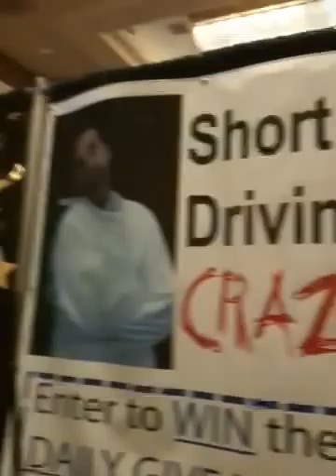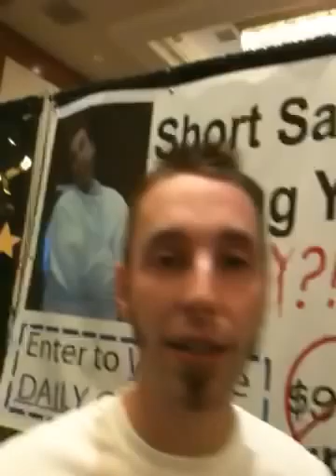Newest Fannie Mae Short Sale Change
Crazy Matt at the Washington association of realtors EdCon conference giving you the latest in Fannie Mae processing changes.
Greetings from EdCon 2009 --The
Washington Realtors- annual education
conference.

Yep, we are actually here at the conference
manning the booth.  There are lots of
agents from all over Washington State
here, and we picked a great year to
come because everyone is talking about
short sales.  (Go figure. It just happens to
be one of the hottest real estate subjects
in the country at the moment.)

So, want to know what is hot off the press
in short sales?

Well, this week we have some hot new
changes from none other than Fannie
Mae.  Yes, they have, once again, made
some modifications to the short sale
process in their ever-droning attempts
to make the short sale process better.

We'll see if their changes actually makes
any difference, but they definitely have
that potential.

More importantly, you'll need to know
how those changes will affect your short
sale processing expectations, along with
those of the seller and buyer, when
Fannie is the investor on the loan.  I
will go into more detail on the video.
Suffice it to say, things are different.

Also, "The Hammer" gets another shout
out this week.  You may not realize how
fortunate we all are to have Aaron as the
senior negotiator on all the files.  Watch
the video to hear about that story; it will
give you some important insights into
the short sales world.  (Fortunately, not
everyone's files take such drastic
sideways detours.)

Don't forget, Wednesday @ 1:00 we'll
have our re-scheduled strategy call.

Be Well,

Matt Side
Alliance Short Sales

P.S. -- If you have a team, forward this to
them.  They need to watch this video,
and they, probably, should be on the
strategy call too.
AAMES
ABN Amro Mtg, AHSI
ASC, Americas servicing company, Aurora
Bank of America
Bank United
Calwell Banker
Carrington Mortgage Service, CENLAR
Chase Home Mortgage, CITI Financial
CITI Group
CITI Mortgage, CITI Residential Lending
Countrywide
Downey Savings
E Trade
EMC
Everhome
FASLO
Fireside Bank
First Franklin
First Horizon, Metlife
Flagstar
Franklin Credit Management Corporation, Freemont Invest & Loan
GMAC
Greenpoint
Greentree
HFC, Beneficial
Homecomings
HOMEQ
Homestreet Bank, HSBC Mortgage Corporation, HSBC Mortgage Service, Indymac Bank
Interbank
Irwin
Litton Loan Servicing
M & I Bank
Mountain West Bank
M & T Bank, Mortgage Lenders Network
Navy Federal Credit Union, NFCU, Nationpoint
Nationstar Mortgage, National City Mortgage, New Century
Novastar
OCWEN
Option One
Regions Bank
Resurgent
Riverside National Bank, Saxon Mortgage, Secretary of HUD, Housing and Urban Development
SLS, specialized loan servicing
Sovereign Bank
SPS, Specialized Portfolio Servicing
Spokane Teachers Credit Union, STCU
Suntrust
TB&W Bank
TCF Bank
United Mortgage & Loan
USAA
US Bank
Wachovia
WAMU
WA Trust
Wells Fargo
Wilshire
Yale Mortgage